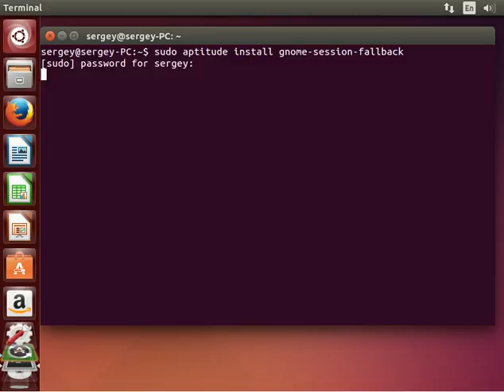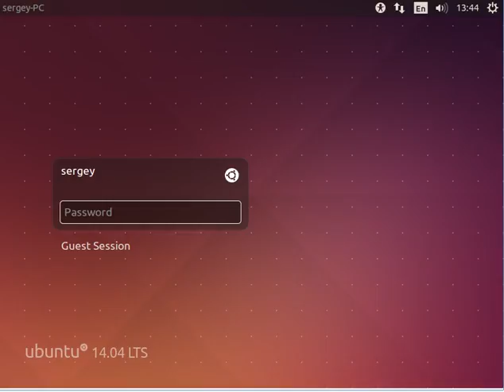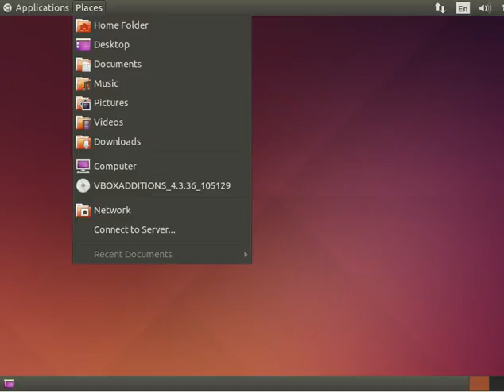How to change Unity to Gnome in Ubuntu 14.04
Real quick tutorial on how to change Unity to Gnome framework in Ubuntu 14.04